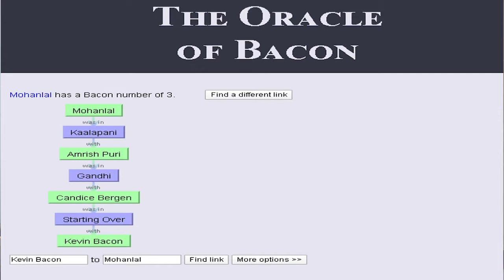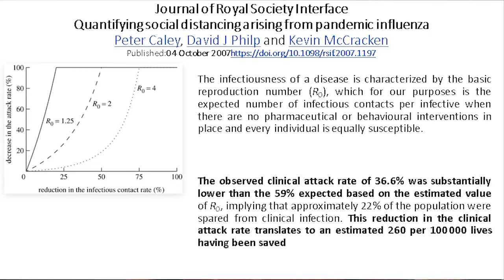Six Degrees of Separation & Social Distancing! ആറ് ഡിഗ്രി വേർതിരിക്കലും സാമൂഹിക അകലവും!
Six degrees of separation is the idea that all people are six, or fewer, social connections away from each other. Also known as the 6 Handshakes rule. As a result, a chain of "a friend of a friend" statements can be made to connect any two people in a maximum of six steps. It was originally set out by Frigyes Karinthy in 1929 and popularized in an eponymous 1990 play written by John Guare. It is sometimes generalized to the average social distance being logarithmic in the size of the population. Kevin Norwood Bacon an American actor and musician got associated with the concept of interconnectedness (as in social networks), having been popularized by the game "Six Degrees of Kevin Bacon". Further,  the paper titled “Quantifying social distancing arising from pandemic influenza “ by  Peter Caley, David J Philp and Kevin McCracken in the  Journal of Royal Society Interface observed that clinical attack rate significantly reduced due to Social Distancing